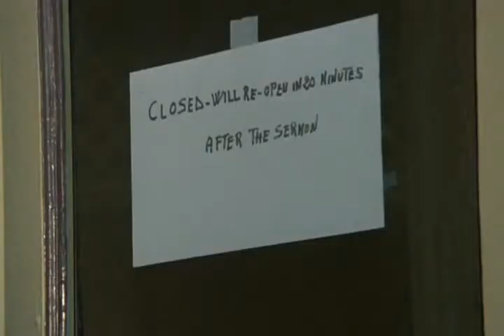Troll 2 - Tribute to Michael Waits (George Hardy)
Because Michael Waits is such an amazing character (as played by George Hardy), I thought I'd cut together all of his speaking scenes (and a few reaction shots) from the entire film.  I think you'll enjoy it.